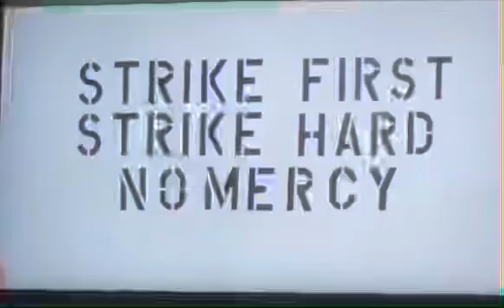Cobra Kai Johnny Lets Kreese Join Back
Thank you all so much for watching our series we really appreciate our fans